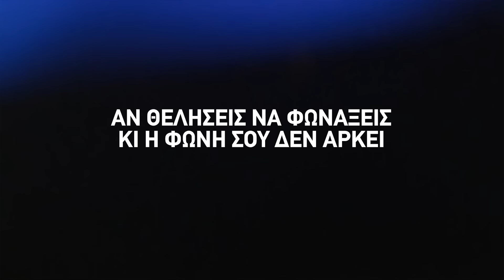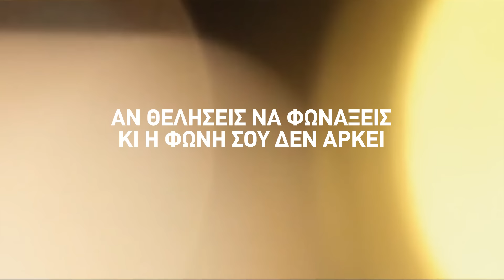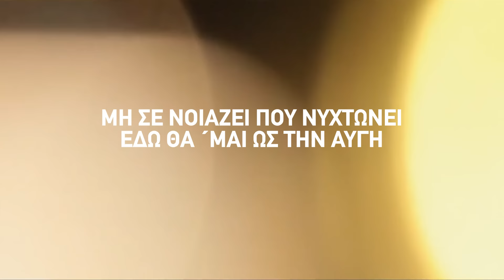Δέσποινα Ολυμπίου - Πάντα Έρχεται η Αυγή (Official Lyric Video HQ)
Official Lyric Video by Despina Olimpiou performing Panta Erhetai I Avgi
Lyrics: Fani Anastasiou
Video Edit: mafisa.gr

Δέσποινα λυμπίου - Πάντα Έρχεται Η Αυγή
Μουσική : Άριστος Μοσχοβάκης
Στίχοι: Φανή Αναστασίου

Ενορχήστρωση, πλήκτρα, προγραμματισμός:  Λεωνίδας Τζίτζος
Κιθάρες:  Γιώργος Ρετίκας
Φωνητικά:  Δέσποινα Ολυμπίου, Κωνσταντίνος Χριστοφόρου
η ηχοληψία έγινε στο στούντιο Bikay
Μίξη - mastering : Λεωνίδας Τζίτζος

Press Release
Η Δέσποινα Ολυμπίου ήρθε με νέο single !

«Πάντα Έρχεται η Αυγή» είναι ο τίτλος από το νέο single της Δέσποινας Ολυμπίου !  Ένα μελωδικό κομμάτι με λάτιν ήχους και τη χαρακτηριστική φωνή της ερμηνεύτριας.

Με ένα άκρως καλοκαιρινό κομμάτι ήρθε η Δέσποινα Ολυμπίου με την υπογραφή στη μουσική του Άριστου Μοσχοβάκη και τους στίχους της Φανής Αναστασίου.

Το νέο single «Πάντα έρχεται η Αυγή» της Δέσποινας Ολυμπίου κυκλοφορεί από την Heaven Music.

Lyrics
Κάτω απ’ το φεγγάρι
Πάλι νοσταλγείς
Δίχως να ΄χεις ήχο
Στ’ όνειρο να μπεις

Πάρε την ελπίδα
Πάλι αγκαλιά
Με τα δυό σου χέρια
Μίλα δυνατά

Ρεφραίν:
Αν γύρω σου κοιτάξεις
Και κανείς δεν είναι εκεί
Αν θελήσεις να φωνάξεις
Κι η φωνή σου δεν αρκεί
Αν έχεις πια τρομάξει
Σε ένα κόσμο που δε ζει
Μη σε νοιάζει που νυχτώνει
Εδώ θα ΄μαι ως την αυγή

Δώσε στο φεγγάρι
Της αυγής το φως
Με τη δύναμή σου
Γίνε οδηγός

Κάνε τη σιωπή σου
Ήχο δυνατό
Διώξε το σκοτάδι
Μ΄ ένα σ’ αγαπώ

Γέφυρα:
Η καρδούλα σου μπορεί
Σ’ άλλους κόσμους να με πάρει
Δώσε ήχο στη σιωπή
Κάνε ήλιο το φεγγάρι